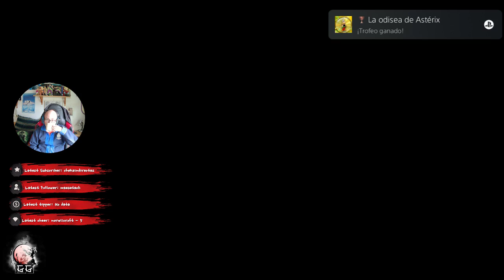[GetsuGaming]#01 Asterix & Obelix: Slap them All!. Actos I-II. Tortitas a los romanos